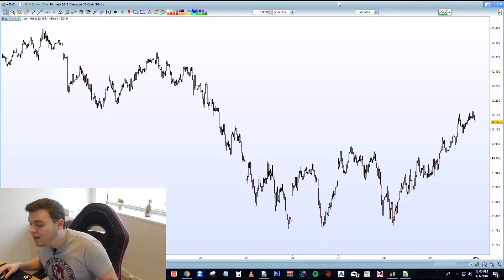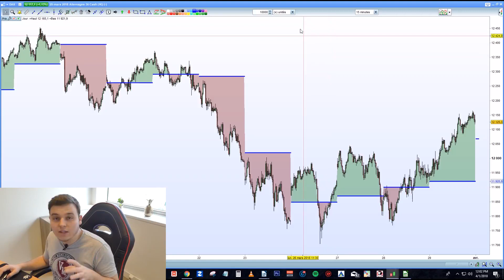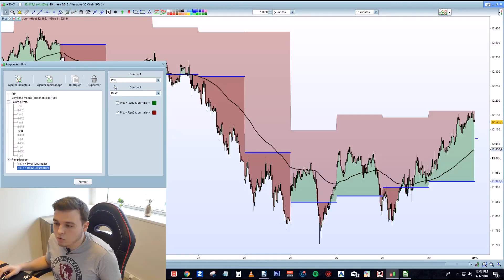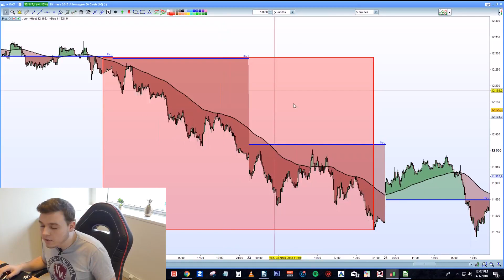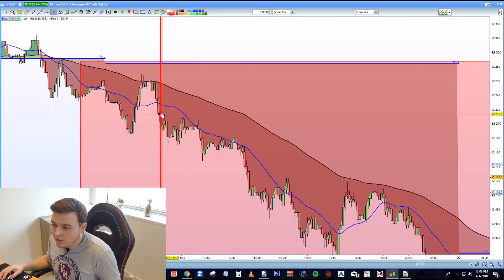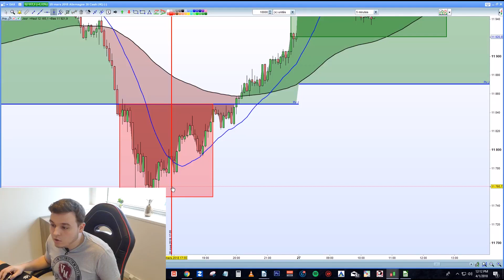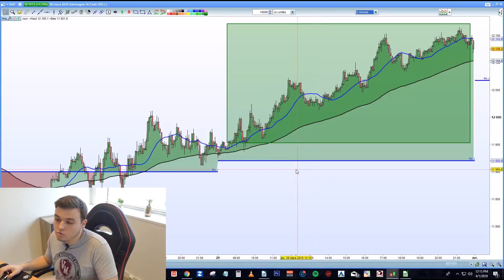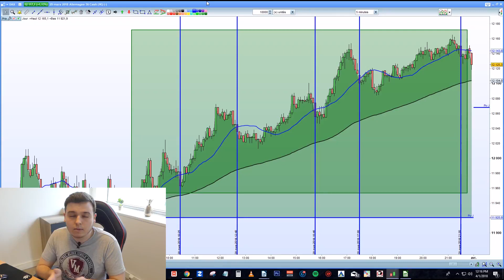LE DUO DE CONVERGENCE